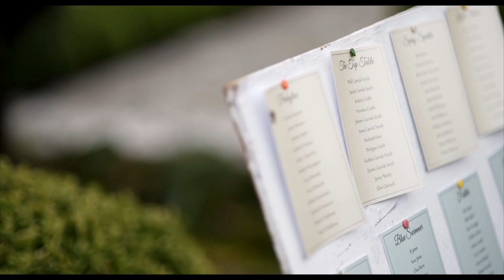A Warmwell House Wedding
‘it’s absolutely incredible, wow!!! Thank you SO much, that has bought back so many happy memories and I love how you incorporated the song at the end, absolute perfection! Thank you!!’

Situated amongst the rolling hills of Dorset (made famous in the novels of Thomas Hardy), Warmwell House is a true gem of a venue. Dating back to the 17th century, its Jacobean style architecture imbues it with a sense of history and grandeur that compliments any wedding day.

For their Warmwell House Wedding, Sarah & Will decided to both get ready on site - Sarah in the manor house itself, and Will at a separate house within the grounds. The manor house was the perfect spot for bridal prep, the lavish rooms combined with some lovely natural light coming through the windows allowed me to capture some great shots of Sarah and the bridal party getting ready. I chose to overlay parts of the priest’s ceremony address to start the film - quite often this is tricky as the priest will tend to stick too closely to scripture - but in this case the words seemed authentic and relevant enough to provide with a great opening to the film.

Holy Trinity Church, located on the grounds of Warmwell house, was the backdrop for the ceremony. A surprisingly large, bright and spacious church (fortunately so as Will is 6’8” tall!), I was able to get some great angles of both Sarah & Will as they exchanged their vows to one another.

The reception was held on the well-kept lawns of Warmwell House, which except for a short, unseasonal rain shower was the perfect location. Both Sarah & Will did speeches, allowing me to provide both narrative angles when selecting the audio clips to use. This always makes for a more balanced film from a story perspective, so my plea to all future brides is to do a speech themselves! They also both had some heartfelt words to say about one another, how they met and their excitement for their future together. Speeches like this make my job so much easier - they provide me with the perfect audio to overlay over the portrait session, and really further the emotional impact of the film.

To end this Warmwell House Wedding film I used some pre-recorded audio from the one and only Michael G Moore - Piano Animal - who perfromed the couples first dance on the wedding day. It seemed only right to use this music over the clips of Sarah & Will’s first dance, and it made the perfect segue way into the party.

Key Moments
00:00 - Bridal Prep
00:42 - Groom Prep
01:00 - First Look
01:23 - Pre ceremony
01:33 - Vows
02:10 - Confetti
02:25 - Couple Portraits
02:50 - Reception
04:00 - First Dance